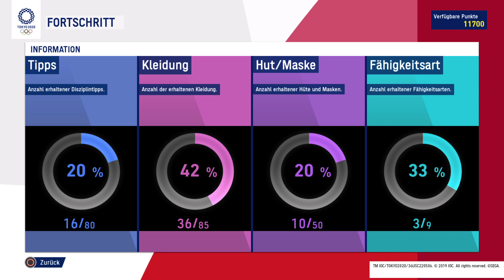Let's Play Olympic Games Tokyo 2020 [BLIND] #4 Weitsprung + Beach Volleyball